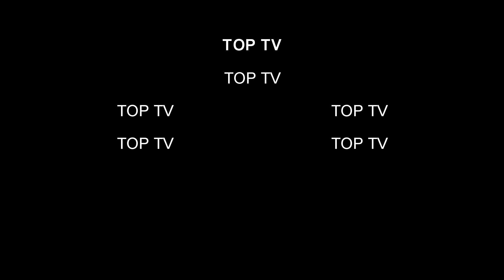ZIC: Zombies in City Survival - Walkthrough Part 4